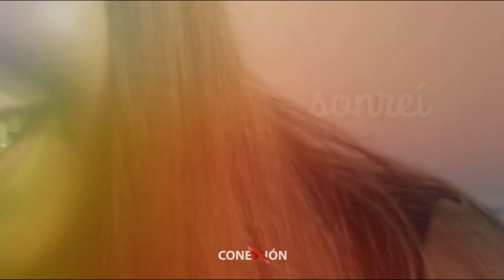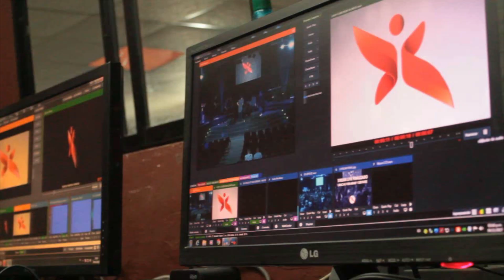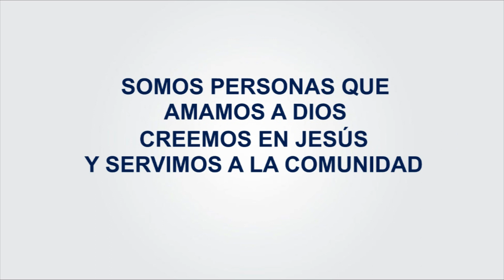La diferencia va por dentro | Pastor Daniel Chiniec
Somos personas que amamos a Dios, creemos en Jesús y servimos a la comunidad.

Te esperamos en nuestras reuniones generales:
Miércoles 16:30hs
Jueves 20:00hs
Sábados 19:30hs
Domingos 11:00hs, 16:00hs y 19:00hs